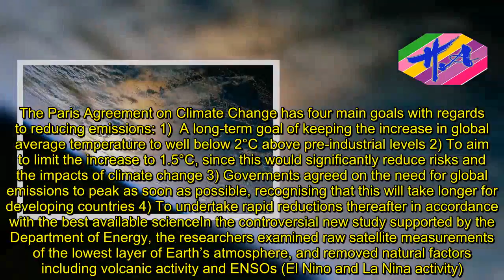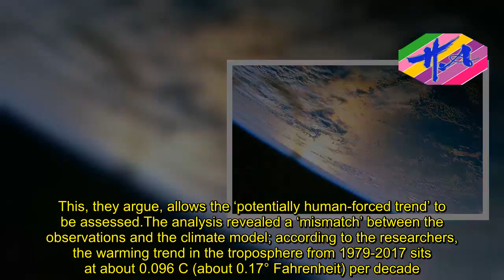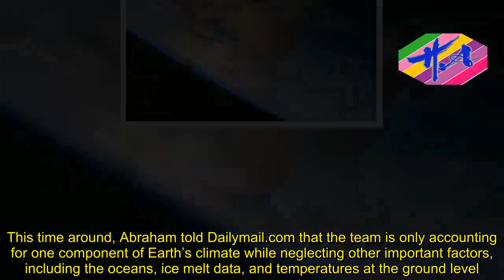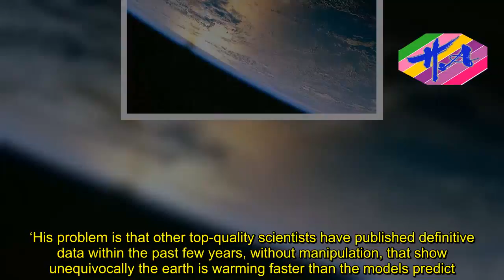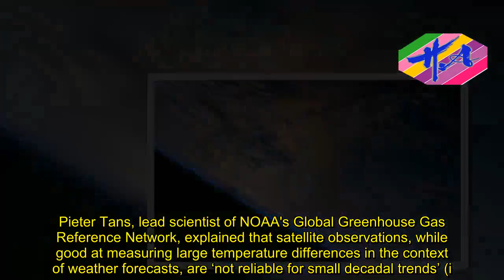News Techcology - Climate skeptics under fire for new paper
A team of researchers known for publishing controversial findings that challenge the idea of human influence on climate change has now released a study that suggests there has been no acceleration in warming over the last two decades.But, as other scientists have noted, there is mounting evidence that shows otherwise.Using satellite data on the global mean temperatures in the troposphere from January 1979-June 2017, the new study argues that the warming trend has remained at nearly a steady rate since it was previously estimated, in 1994.The Paris Agreement on Climate Change has four main goals with regards to reducing emissions: 1)  A long-term goal of keeping the increase in global average temperature to well below 2°C above pre-industrial levels 2) To aim to limit the increase to 1.5°C, since this would significantly reduce risks and the impacts of climate change 3) Goverments agreed on the need for global emissions to peak as soon as possible, recognising that this will take longer for developing countries 4) To undertake rapid reductions thereafter in accordance with the best available scienceIn the controversial new study supported by the Department of Energy, the researchers examined raw satellite measurements of the lowest layer of Earth’s atmosphere, and removed natural factors including volcanic activity and ENSOs (El Nino and La Nina activity).This, they argue, allows the ‘potentially human-forced trend’ to be assessed.The analysis revealed a ‘mismatch’ between the observations and the climate model; according to the researchers, the warming trend in the troposphere from 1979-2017 sits at about 0.096 C (about 0.17° Fahrenheit) per decade.The number is far below the widely accepted estimates, and is ‘unexpectedly close’ to the 0.09 C warming trend found by lead author Dr John Christy in 1994, the researchers said.Christy, a professor at the University of Alabama in Huntsville, claims the findings further support his conclusion from 23 years ago, in which he stated the current climate models ‘had the atmosphere’s sensitivity to CO2 much too high.’In the past, however, scientists have slammed Christy’s research for containing numerous flaws and biases; the researcher has even claimed that the atmosphere is cooling.In an article for The Guardian earlier this year, thermal sciences and climate expert Dr John Abraham pointed out that the researcher has had to make numerous changes to his studies after other experts noted major errors.This time around, Abraham told Dailymail.com that the team is only accounting for one component of Earth’s climate while neglecting other important factors, including the oceans, ice melt data, and temperatures at the ground level.And, Abraham says they’ve manipulated the raw measurements to decrease warming by about 38 percent.‘Once again, John Christy is trying to downplay the threat of climate change by suggesting climate projections are too dire,’ Abraham told Dailymail.com in an email.‘He has published a pa
Source: